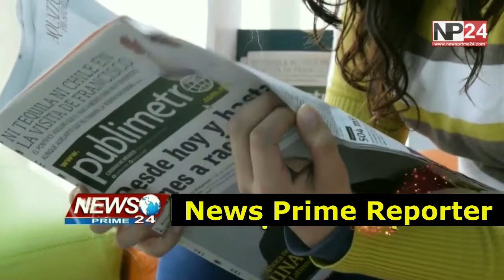डिप्टी सीएम की फिसली जुबान,बिहार में मची बवाल | Bihar News | News Prime 24 | NP 24